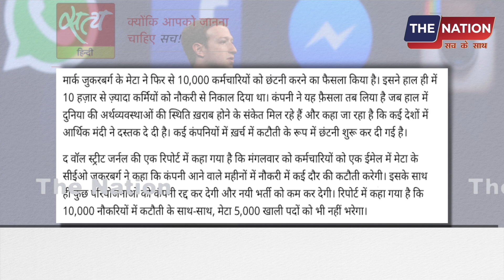10 हजार कर्मचारी को झटका! एक और बुरी खबर आई! | PM Modi | BJP | Godi Media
pmmodi AmitShah GodiMedia PrimeTimeNdtv​BJP​Republictv​LiveDebate​AnjanaOmKashyap​AmishDevgan​SudhirChaudhary​RubikaLiyaquat​DeepakChaurasia​RepublicTv​​SambitPatraThe Nation पर आपका स्वागत है। यहा हम आम लोगों से जुड़े मुद्दों को उठाता है। राजनीति, सामाजिक सहित सभी विषयों पर देश के लोगों की बेबाक राय दिखाना हमारी पहचान है।